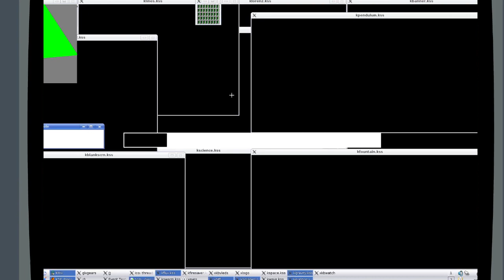[ONE] Liam doesn't know how to use Linux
idk, the ending is funnier